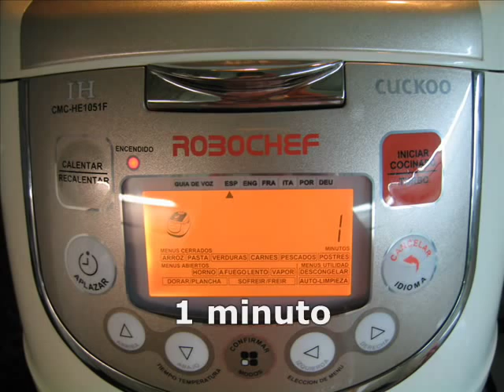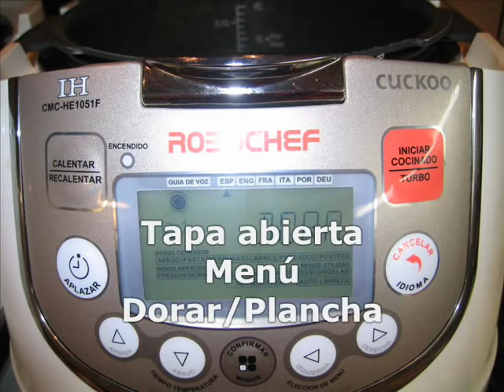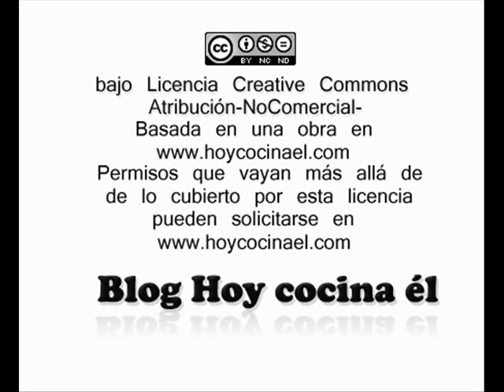Ensaladilla con sepia